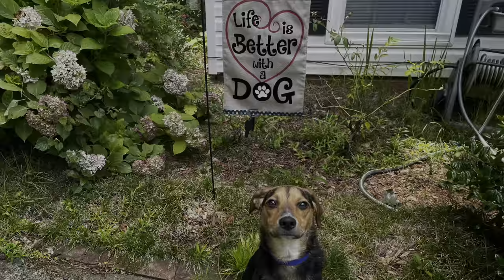Tula | 10 Month Old Beagle | Beagle Board & Train Atlanta